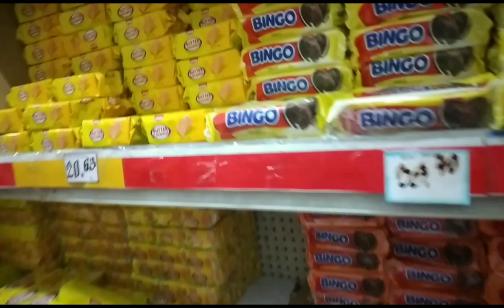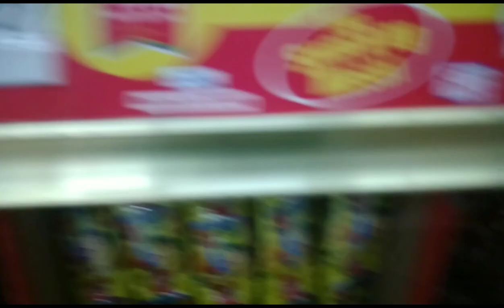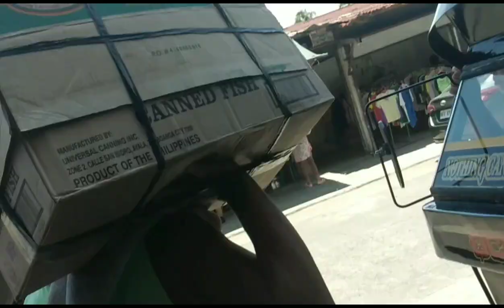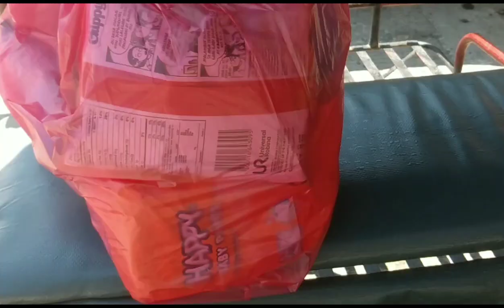grocery time for my sister store